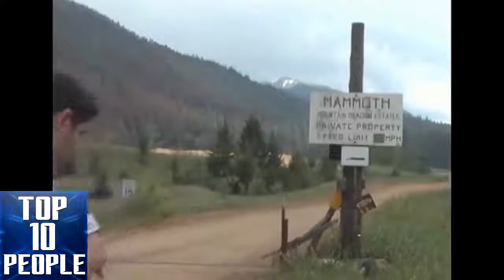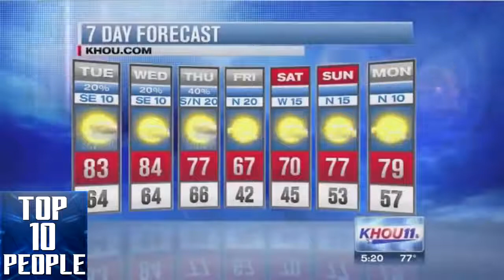Unforgettable Moments Caught on Live TV ;)